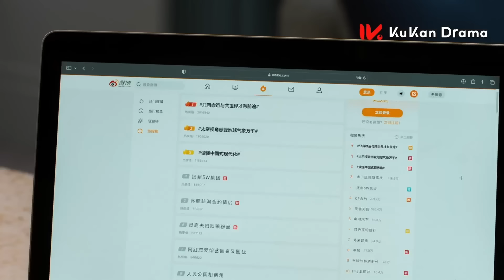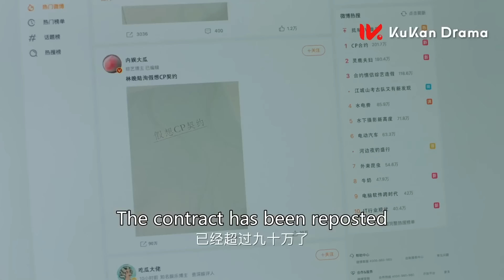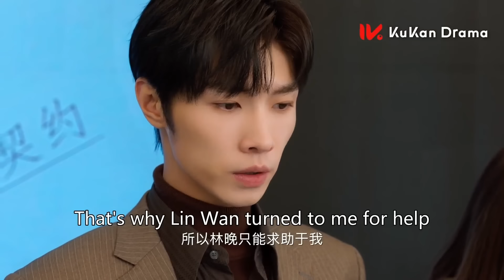【偶像甜宠剧】霸总用90万美金的戒指当众求婚灰姑娘！众人纷纷羡慕不已#chinesedrama#郑乃馨#宋继扬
剧名（Drama Name）：【麻烦请你先告白 Confess your love】
跨越人海，与你同在，期待关注（Across the crowd, with you, looking forward to attention）

【偶像甜宠】灰姑娘看cp文被总裁发现！总裁直接将灰姑娘#电视剧#chinesedrama